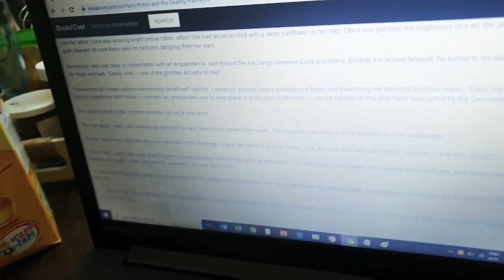How to make Sprouts at home|high protein food |Sprouts for weight loss & Immunity | Uses of Sprouts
In this video iam showing how to make sprouts at home . Sprouts are very healthy food for kids to adults.
Sprouts contains lots of vitamins like vit B6, vit c, iron.. especially pulse sprout gives us healthy proteins to out body.Sprouts helps our body in many ways like increases Immunity,  weight loss, hair growth etc..health is wealth..thanks for watching..